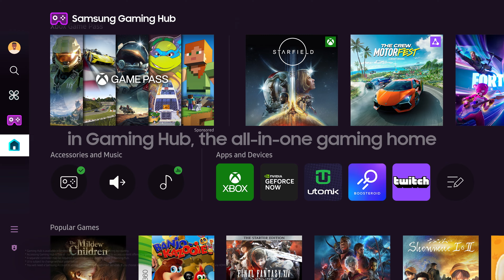Odyssey OLED G8 240 Hz UHD 4K Curved Gaming Monitor 2024: Virallinen esittely | Samsung FI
Seuraavan sukupolven OLED-näyttö tuo eloisan 4K-kuvan ja salamannopean 240 Hz:n nopeuden – se jopa skaalaa sisältöä tekoälyllä Smart TV -sovelluksissa. Pääset vauhtiin Odyssey OLED G8:n avulla.

00:13: NQ8 AI Gen3 -prosessori

NQ8 AI Gen3 -prosessori ylpeilee 512 AI -neuraaliverkoilla ja nopeammalla NPU:lla, jotka näyttävät kaiken entistä terävämmin yksityiskohdin.

00:30: Samsung OLED Safeguard+ (Samsung OLED Safeguard+)

Koe pitkäaikainen suorituskyky sisäänrakennettujen ominaisuuksien avulla, jotka estävät näytön palamisen.

1:09 NVIDIA G-SYNC -yhteensopiva

Estä näytön repeilyä, viiveitä ja nykimistä NVIDIA G-SYNC:n avulla

1:38 Samsung Gaming Hub

Gaming Hub on täydellinen sovellus pelaajille. Löydä uusia pelejä, optimoi pelikokemuksesi tai tallenna ja hallitse kaikkia pelitietojasi tällä Galaxy-laitteisiin saatavilla olevalla sovelluksella. Täydellinen pelikokemus joka kerta... Lue lisää täältä